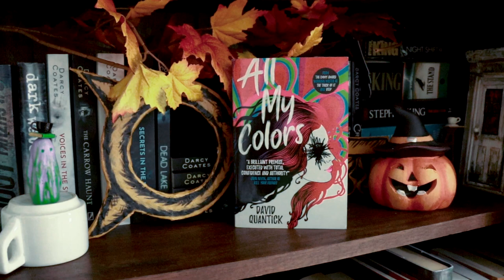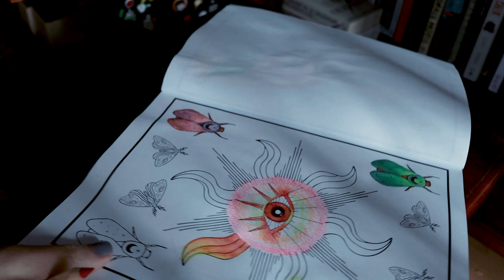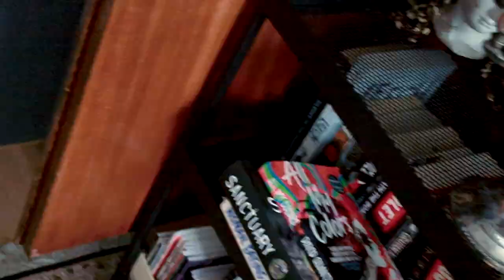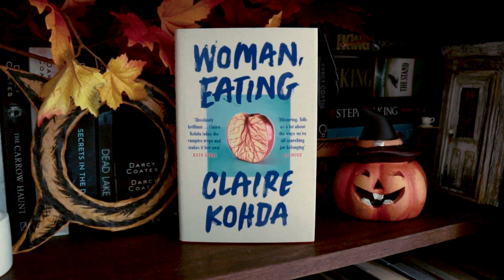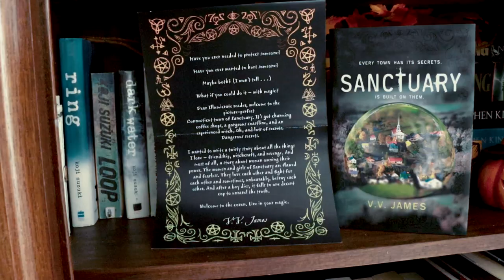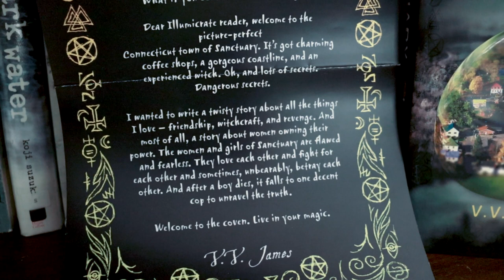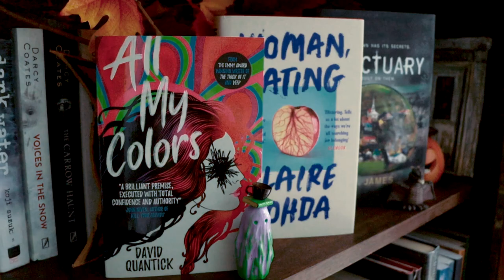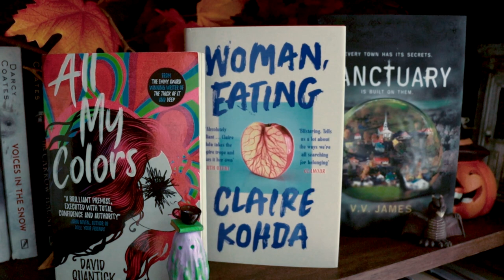Reading Vlog: Reading books from my library Im sure Im not going to like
Reading vlog reading books Im pretty sure Im not going to like.

00:00 Hello!
01:15 Hidden Pictures Issue
04:48 All My Colors
10:40 Woman Eating
13:23 Little Ghost Figurine
14:11 Sanctuary

I *rarely* accept author requests to read their work. Unfortunately, I don't have enough free time to do them in a reasonable time frame. But if you are an Indie author who writes horror, you can submit your book here for a feature in my monthly indie horror showcases